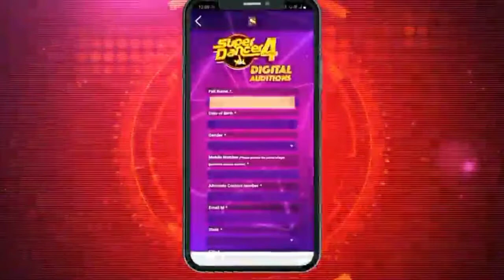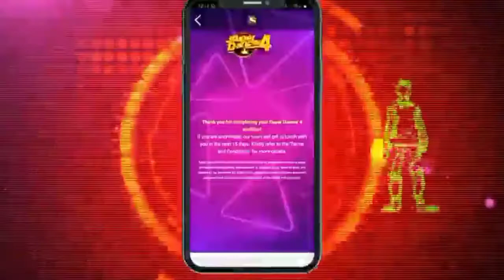How To Make Video For Super Dancer Chapter 4 Audition 2021 ! Super Dancer Chapter4 Audition 2021 !